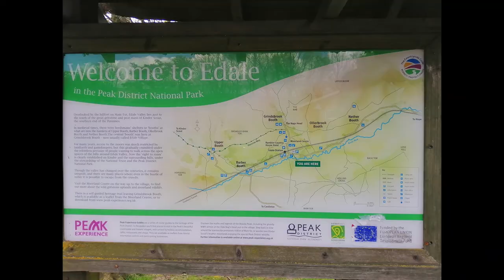Kinder Scout via Jacobs Ladder 24.04.2022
10 mile/4.5hr solo hike from Edale to Kinder Low trig point, via Jacobs Ladder, Kinder Downfall and back via Grindslow Knoll.

Inspired by Voices From the Peak, an audio odyssey created by poet Mark Gwynne Jones

Also celebrating the 90 year anniversary of the Kinder Scout Mass Trespass